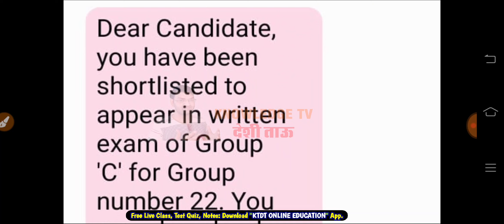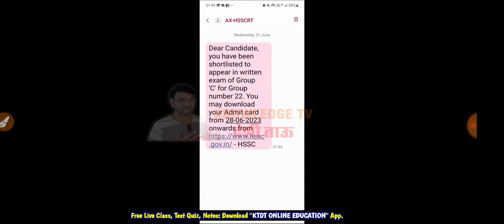CET MAINS EXAM के लिए 4 गुना में होने का MSG आ गया - ये देखलो ये लिखा हुआ है msg में - जल्दी देखो